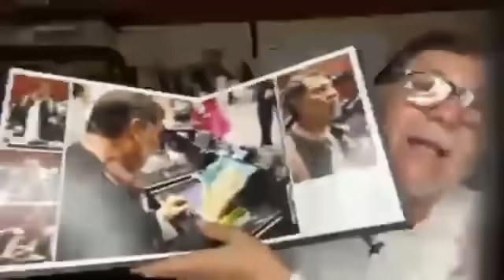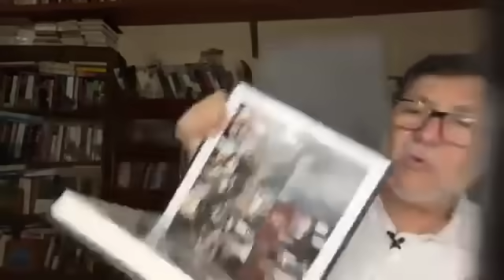NOROÑA TUNDE a NORMA PIÑA y le RESPONDE QUÉ HIZO MAL ELLA en el PODER JUDICIAL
El diputado federal por el PT, Gerardo Fernández Noroña, criticó las recientes declaraciones de Norma Piña quien peguntó que hicieron mal en el Poder Judicial de la Federación (PJF).